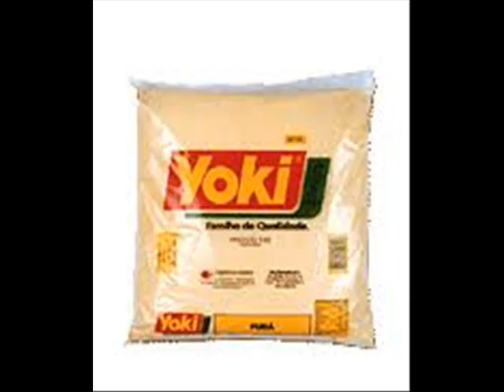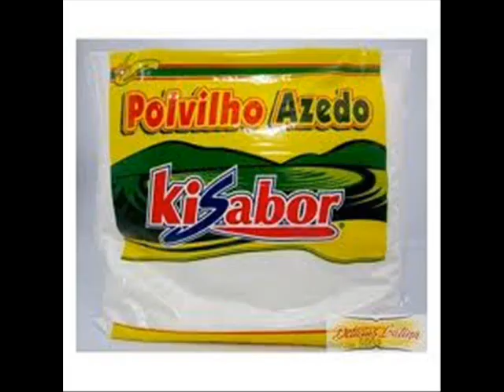Garcia e Zé Murilo ( Pagode do Vira-Vira )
Pagodasso, editado.